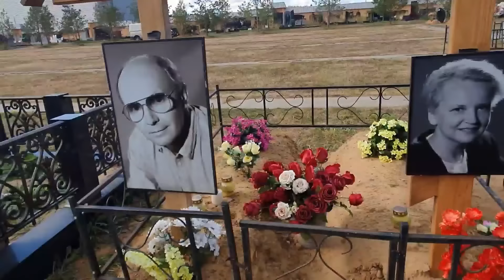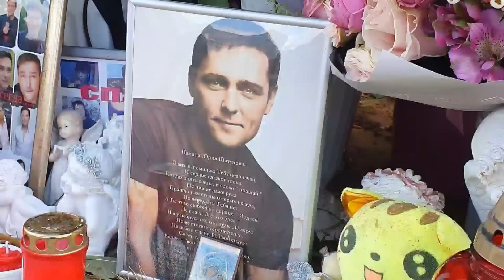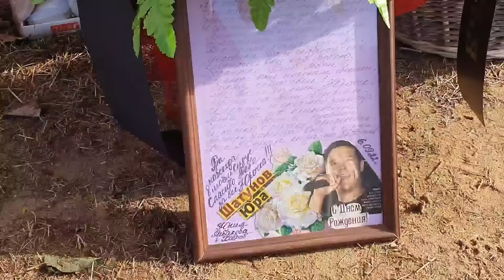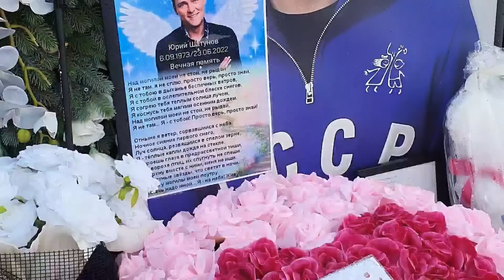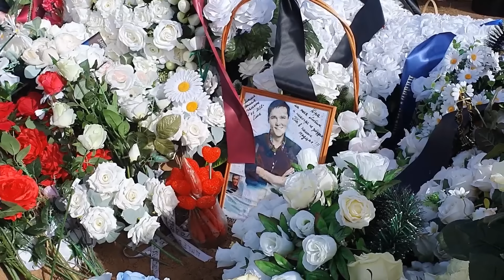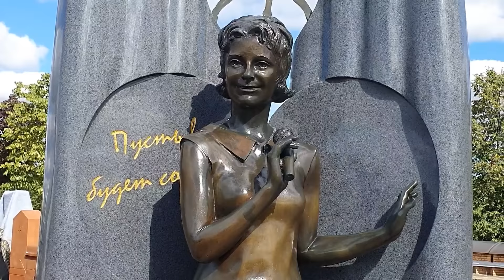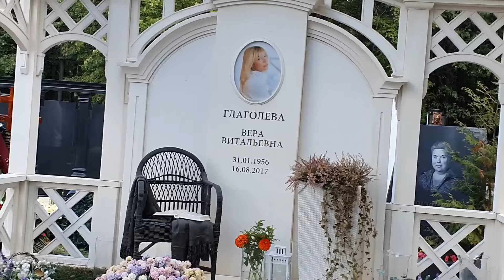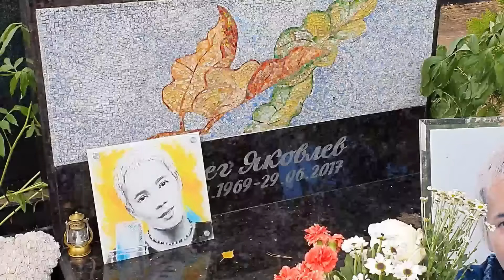Самая дорогая могила - Самоубийство ?! Юра Шатунов / Вера Глаголева / Троекуровское кладбище 2022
9 сентября 2022